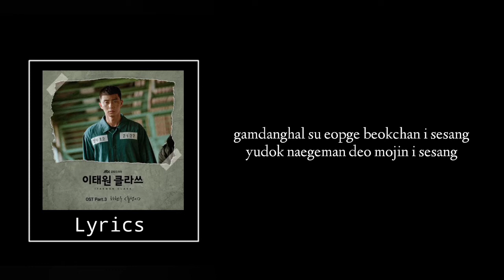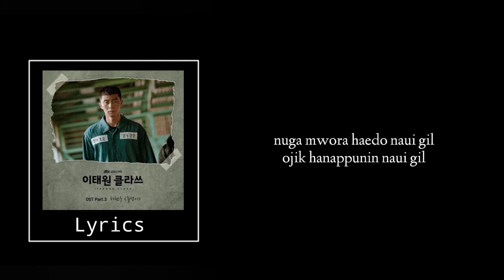Ha Hyun Woo (하현우) - Stone Block (Itaewon Class OST Part.3) | Lyrics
[LYRICS]
Hit me harder Make me strong
geujeo jeonghaejin daero ttareurago
geuge hyeonmyeonghage saneun georago
jwi jugeun deusi sallaneun mal
gatjanheun mal nugul wihan salminga
tteugeopge jijyeobwa
jeoldae kkomjjak anhgo naneun beotyeonael tenikka
geosege ttaeryeobwa
ne sonman dachil tenikka
nareul bwa
kkeutteokeopseo
sseureojigo tteoreojyeodo
dasi ireona oreul ppunya
nan marya
ttokttokhi bwa
kkakk-ilsurok kkaejilsurok
deouk sejigo ganghaejineun doldeongi
gamdanghal su eopge beokchan i sesang

yudok naegeman deo mojin i sesang
moduga nareul doraseotgo
biuseotgo apeumi got nayeotji
sideulgo jeomuneun
geureon sesang ichie nal gaduryeo haji ma
teullyeodo gwaenchana
i salmeun naega sanikka
nareul bwa
kkeutteokeopseo
sseureojigo tteoreojyeodo
nan marya
ttokttokhi bwa
kkakk-ilsurok kkaejilsurok
deo-uk sejigo ganghaejineun doldeongi
nuga mwora haedo naui gil
ojik hanappunin naui gil
nae jeonbureul naegeolgoseo Hey
georeoga
gyesokhaeseo
budichigo neomeojyeodo
dasi ireona geotneun geoya
eonjenga
i gil kkeute seoseo
nado han beon keuge han beon
mogi teojyeora ul su isseul ttaekkaji